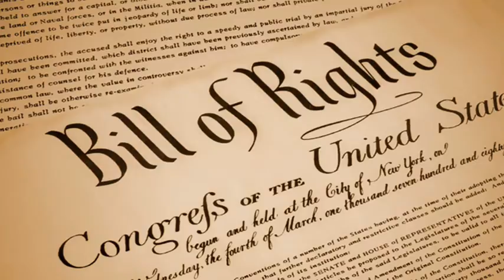4th March 1789: US Constitution goes into effect as first Congress meets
The Congress was unable to actually vote on anything until the first week of April since it did not have the necessary number of members to be quorate.

The Congress itself met in New York City, but the 18th Century’s slow forms of transport meant that many of the members didn’t arrive on time. The grueling journey on horseback, or by stagecoach or sailing ship meant that the House of Representatives didn’t reach quorum until the 1st April, while the Senate was delayed until the 6th April. It was only then, after the houses met in a joint session to count the Electoral College votes, that they were able to certify George Washington had been elected President with John Adams as Vice President.

In line with the Constitution, Adams became President of the Senate while Frederick Muhlenberg of Pennsylvania was elected Speaker of the House. He was later to become the first to sign the Bill of Rights, which became the first ten amendments to the Constitution. Representative James Madison presented the bill on the 8th June, and after three months of discussion twelve articles were approved by Congress on the 25th September. Ten of these – articles Three to Twelve – were ratified two years later and became the Bill of Rights on the 15th December 1791.

March 4th continued to be a significant date for Congress, until the 20th Amendment to the Constitution was ratified in 1933 and set the 3rd of January as the first day for Congresses to meet.